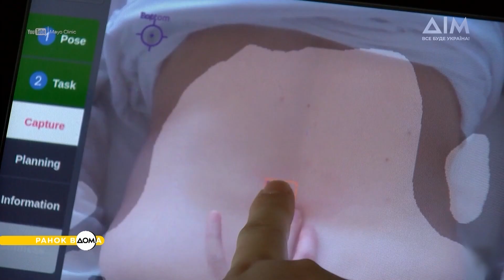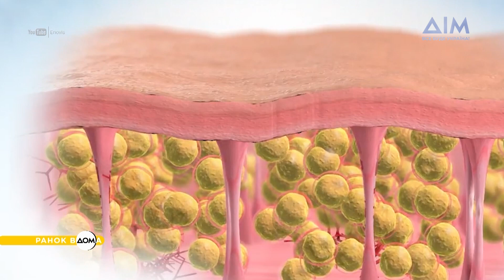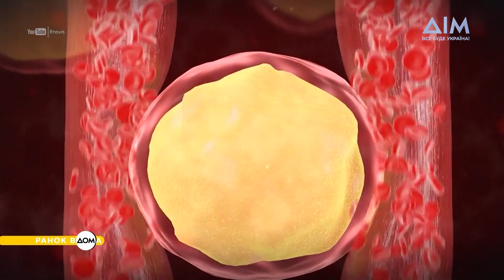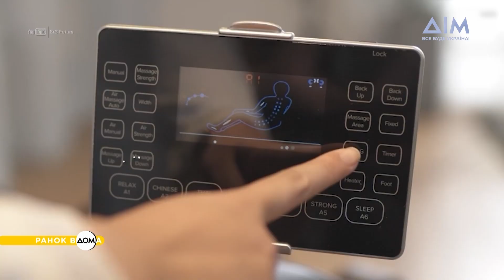Інноваційні підходи в масажній терапії: між технологіями та досвідом фахівців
Сучасні масажери пропонують покращити кровообіг, активізувати обмін речовин та моделювати обличчя. Їх розробляють з штучним інтелектом ї ними можна керувати зі смартфону. Експерти вважають, що такі пристрої є доброю альтернативою ручному масажу, особливо для лімфодренажу та боротьби з целюлітом. Тим не менше, вони не замінять досвідчених фахівців, які можуть надати більш індивідуалізований підхід і довготривалі результати. Детальніше про це дивіться у матеріалі "Ранку Вдома".